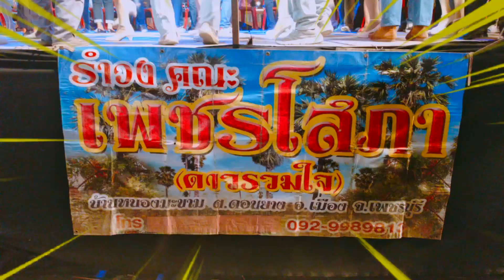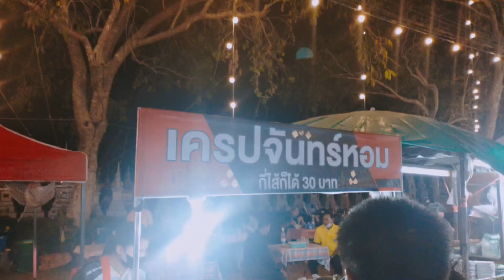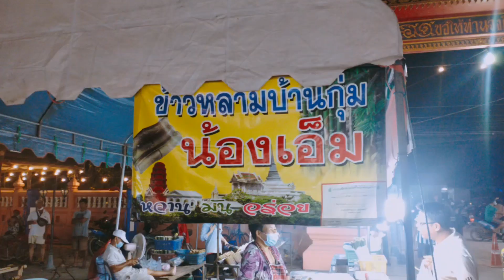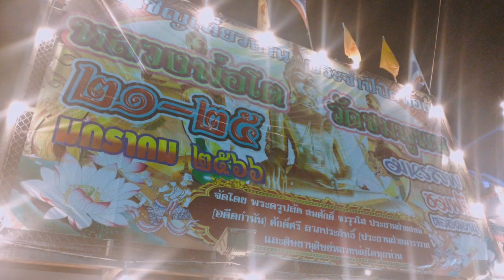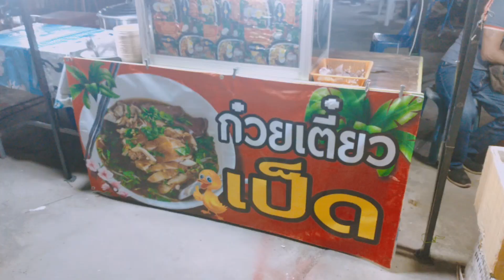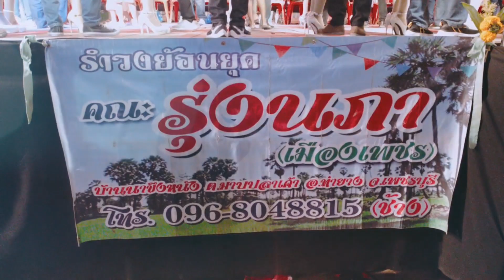ขอเชิญร่วมงานไหวพระหลวงพ่อโต วัดชมพูพน 21-25 มกราคมนี้ พบกับ รำวง3คณะ หนัง3จอ ชมฟรีตลอดงาน | CWM2